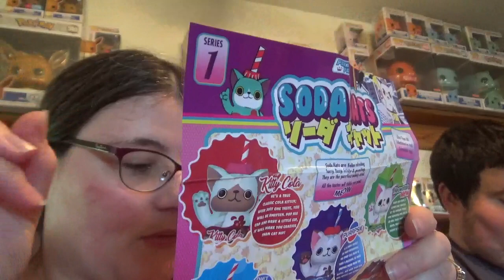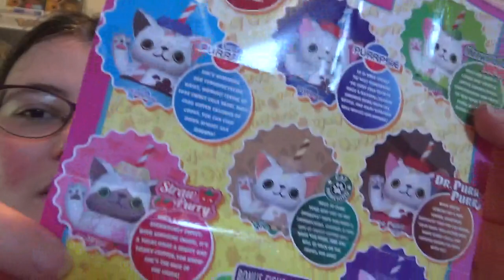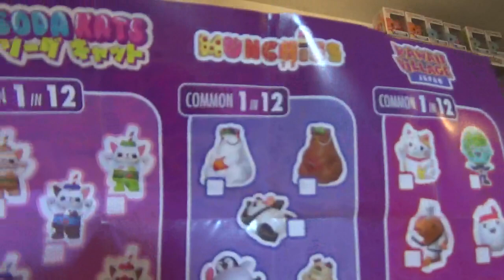PAKA PAKA EP3 SODA KATS X10!!! Micasah AKA The Lovely Assistance takes over.